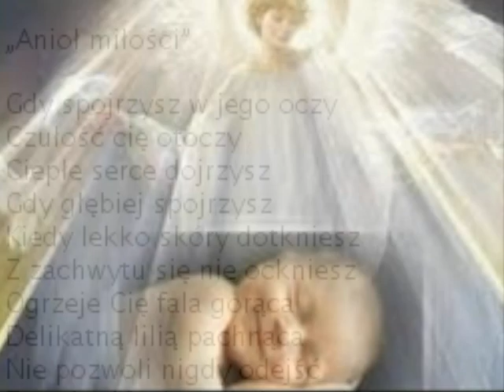Anioł miłości i zaczarowane ogrody♥♥♥♫ ♫ ♫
przy pięknej nutce z wierszem